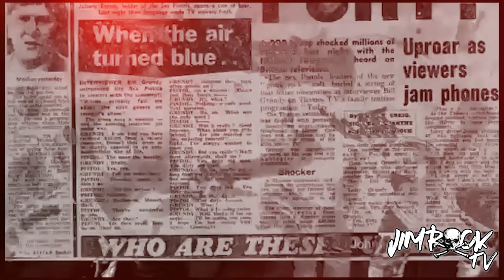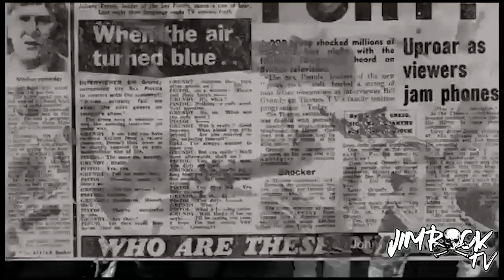BOLANK TRENDY REJECT X JIM ROCK TV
Shot n edited by Jim Rock
Song Voice of glory by Trendy Reject

Thx to Trendy Reject and all my friends

Jim Rock TV 2021